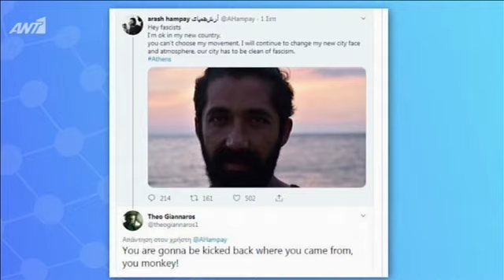Γιάνναρος: Μου ξέφυγε το “μαϊμού”